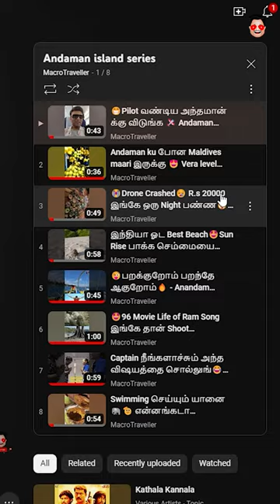🤩Andaman தீவில் ulla மீன் market - Port blair island🐟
Today I'm going to show the fish market in Andaman port Blair island.
Video: Nivedith G a.k.a MacroTraveller
Voice Over: MacroTraveller Team member